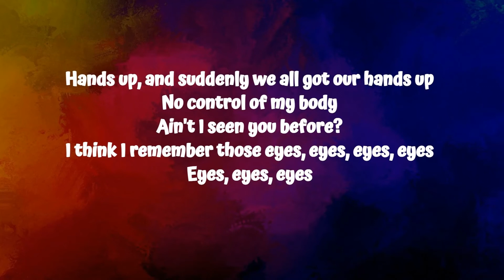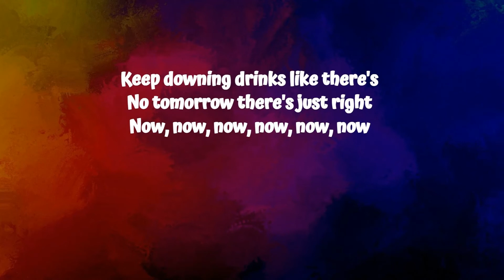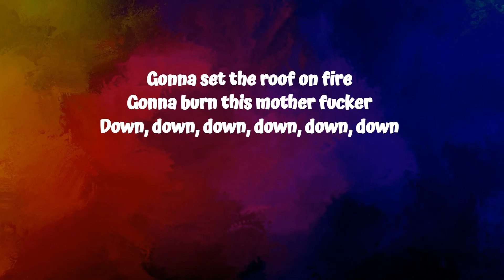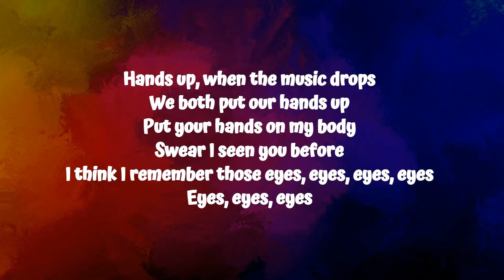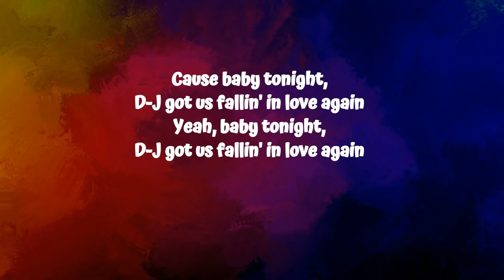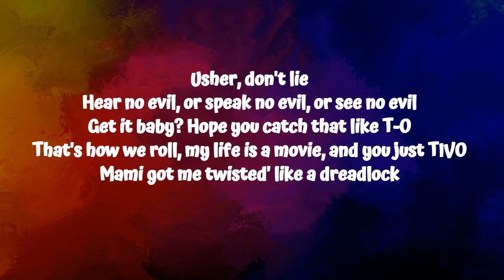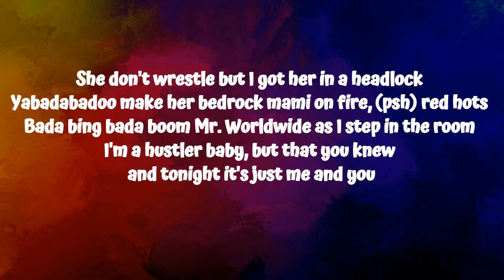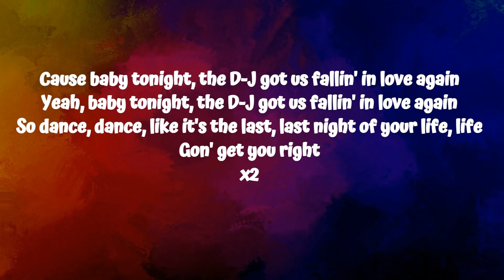Usher - DJ Got Us Fallin' In Love ft. Pitbull (Lyrics)